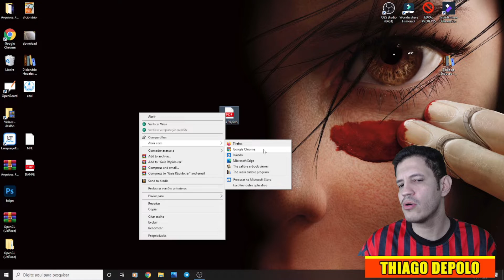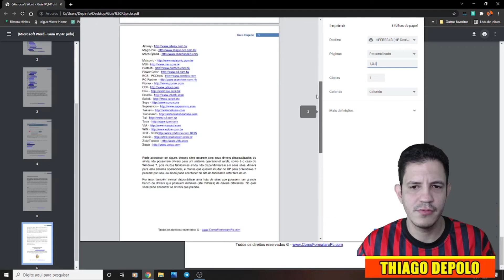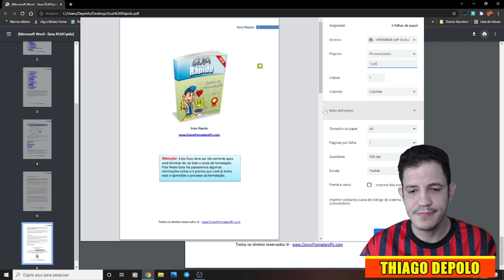COMO ESCOLHER PÁGINA PARA IMPRIMIR NO WORD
Sabe aqueles momentos em que você precisa imprimir uma folha, mas esta cheia de folhas brancas ou até mesmo tem uma folha que você não quer imprimir... Neste vídeo estarei explicando a como escolher a página que quer imprimir.
Sabe quando você precisa escolher uma página para imprimir e no meio delas tem uma página em branco que não quer que saia no meio da impressão, chega disso.
Agora você poderá imprimir a folha que você quer, sem dificuldades nenhuma no seu PDF.
Então escolheremos qual a página certa na impressão do seu pdf?

►Ajude o canal com 1 real.